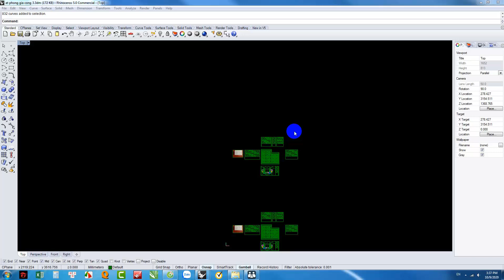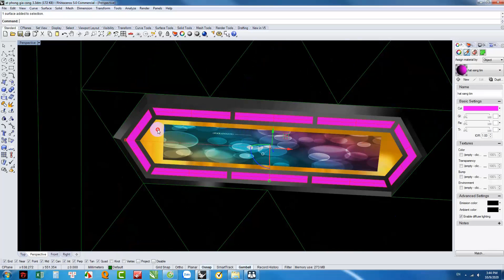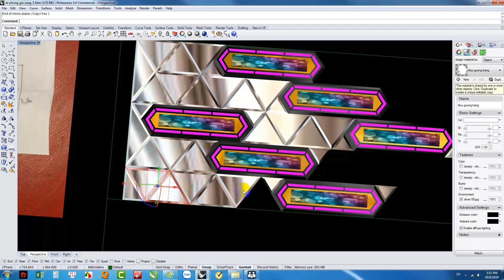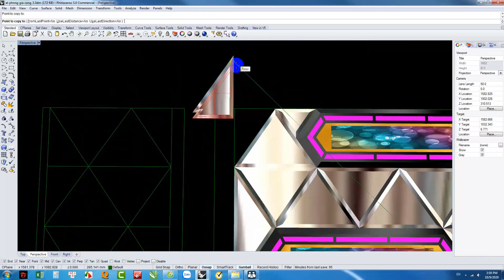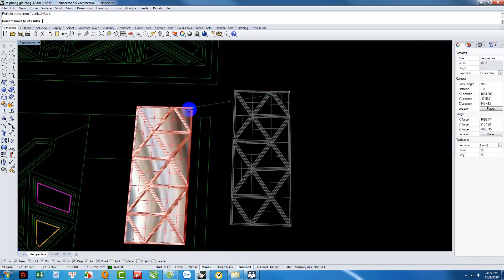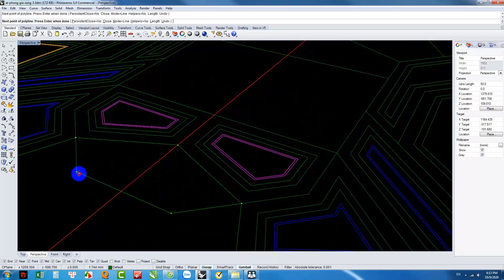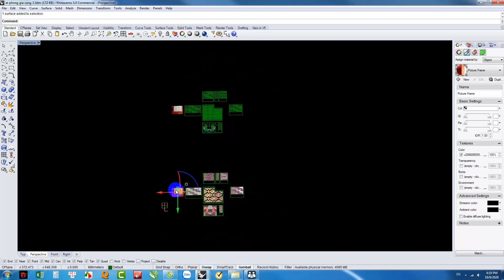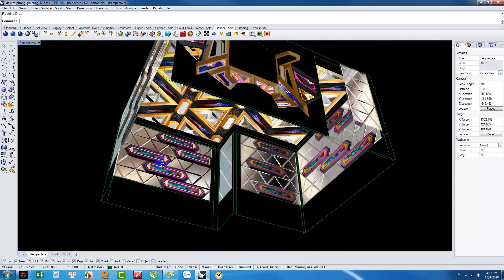Thiết kế 3d rhino - thiết kế và làm phòng hát karaoke - phần 3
CHUYÊN THIẾT KẾ VÀ THI CÔNG NỘI THẤT PHÒNG HÁT KARAOKE

- Thiết kế, dạy học 3d trên Rhino
- Chuyên sâu về Phòng hát, trang trí nội thất karaoke, tạo bản thiết kế hoàn thiện
- Xây dựng phòng hát theo ý muốn, lắp đặt từ A - Z giá cả hợp lý
- Thiết kế modul và sản xuất module, gia công sãn cho các đơn vị làm phòng hát

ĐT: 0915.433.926